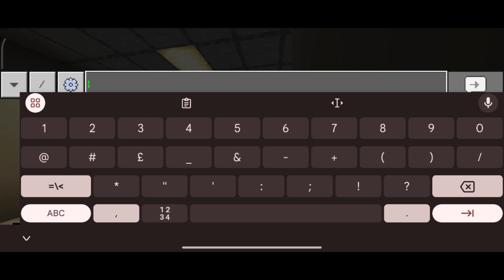Ice Scream 8 Add-on Final Battle with Evil Nun!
Oh no, Rod is riding the ice cannon and Evil Nun was here too!